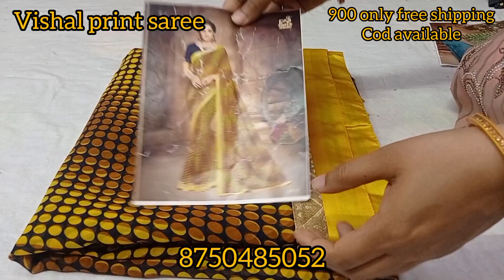vishal print saree || super Sunday sale || 900 only Free shipping || saree sale saree#printedsaree